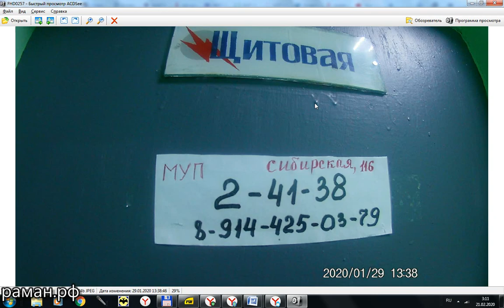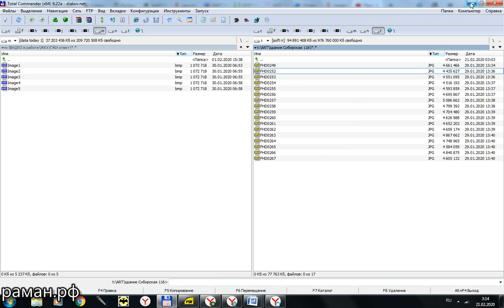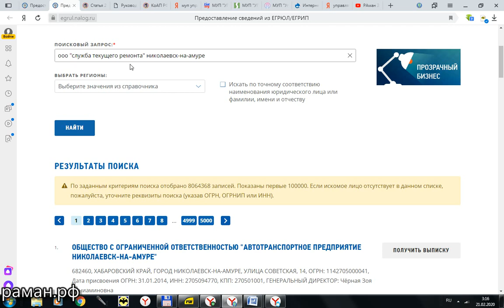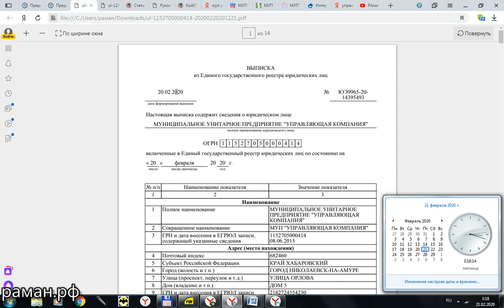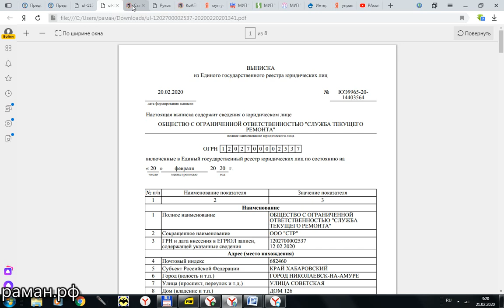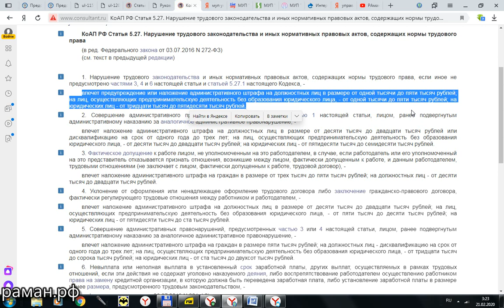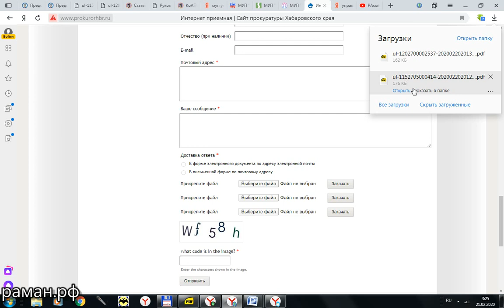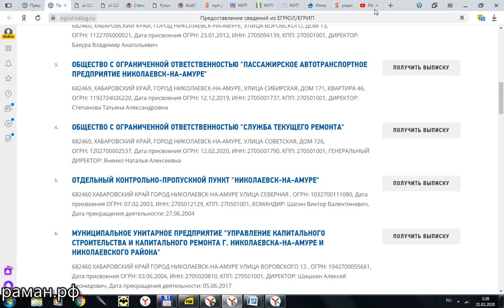МУП УК ООО СТР мнимый долг и мухоморы ВОПРОС-ОТВЕТ Николаевск-на-Амуре